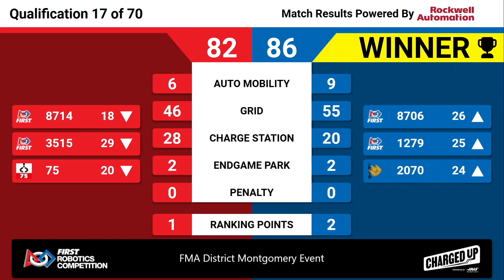QM17 2023 FMA District Montgomery Event